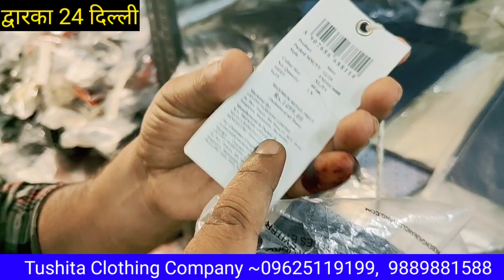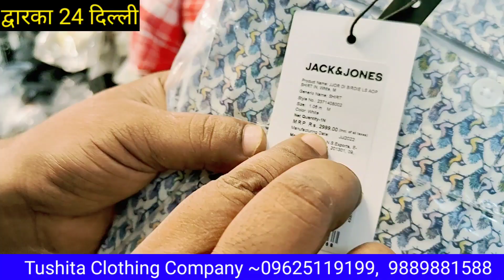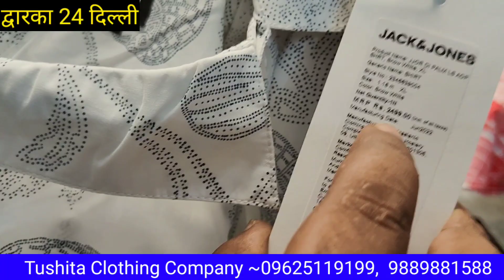100% Original Clothes |Branded Shirts, jeans, Paint in Delhi|Export Surplus Stock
100% Original  Clothes |Branded Shirts, jeans, Paint in Delhi|Export Surplus Stock|

Tushita Clothing Company
100% original stock with bill
Unbeatable price by challange

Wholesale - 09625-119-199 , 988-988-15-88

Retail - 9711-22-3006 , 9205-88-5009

Location : sector -24 , Dwarka, New Delhi

Cover Topics:-
discount master
discount master laxmi nagar
branded clothes in wholesale
chipset branded wholesale
100% Original Branded clothes
branded Wholesale Market
export jeans wholesale market delhi
Mumbai mix
discount master surplus garments
 cheapest export surplus delhi
delhi ki market
Branded Wholesale Market delhi
suchita clothing company
surplus garments surplus garments wholesaler in delhi
brand factory in Mumbai
Suchita clothing company
branded clothes company in Delhi
wholesale kapda market
branded surplus